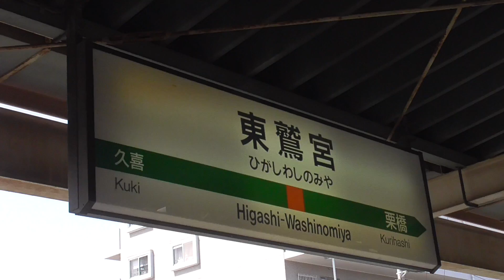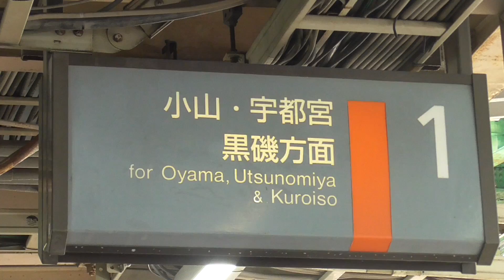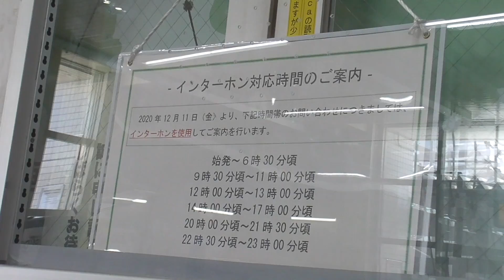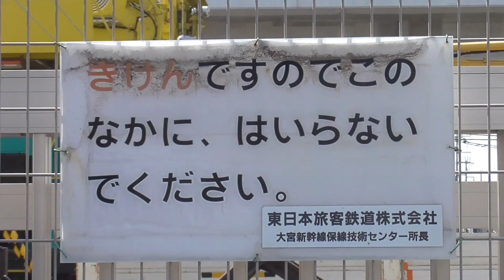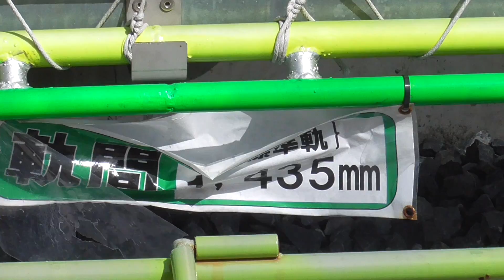【衝撃】『高架』と『地上』を兼ね備えた駅がありましたｗｗなんだこれｗｗ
今まで全然気がつかずに乗ってたのでびっくりでしたほんと